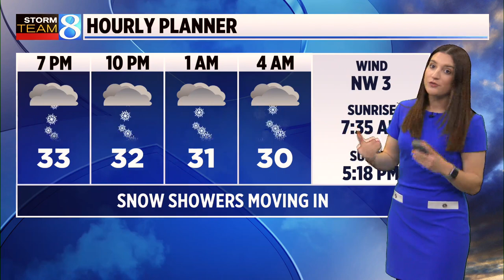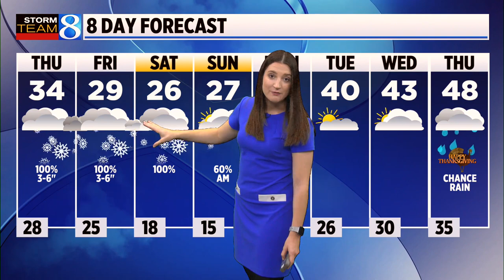Storm Team 8 forecast, 6 p.m., 111622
Winter storm warnings will go into effect in a lot of places across West Michigan early Thursday morning. Closer to the lakeshore will see more snow. (Nov. 16, 2022)